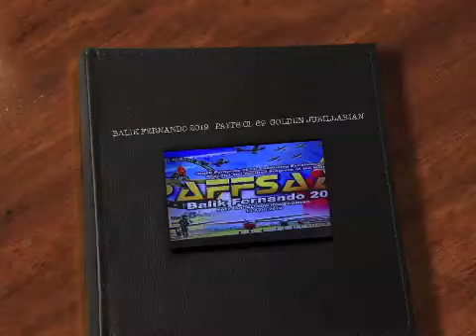BALIK FERNANDO 2019 PAFFS CL 69 GOLDEN JUBILLARIAN